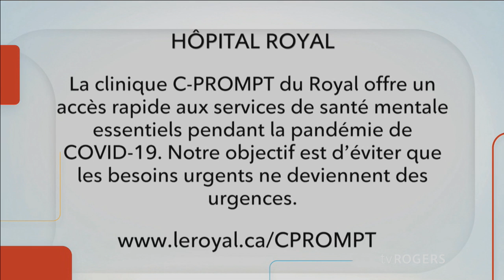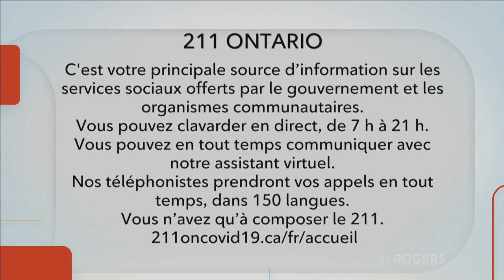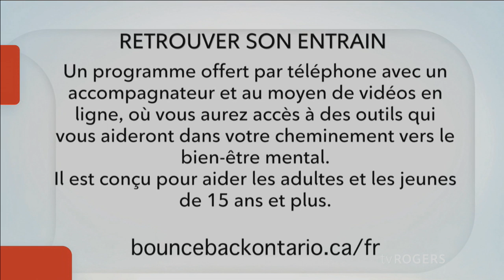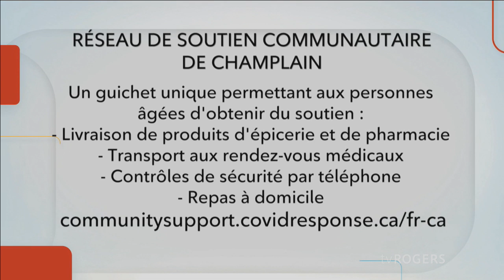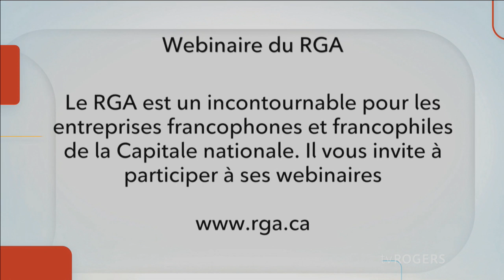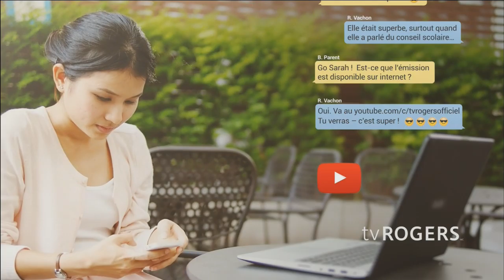lundi, mai 11, 2020 - Entre Nous 2019-2020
Nos invités: Marc Chénier, Fondation Fraanco - Dania Versailles, Association canadienne pour la santé mentale.